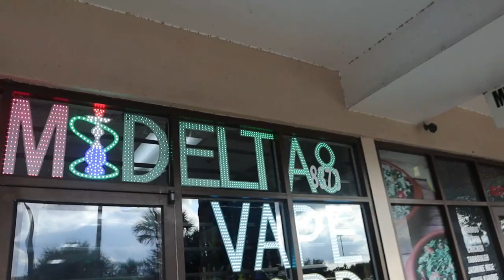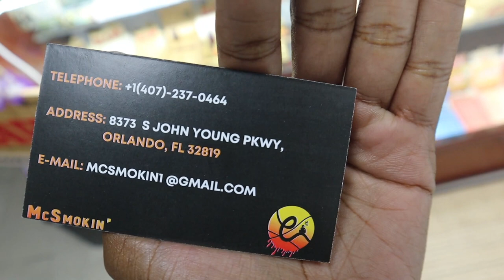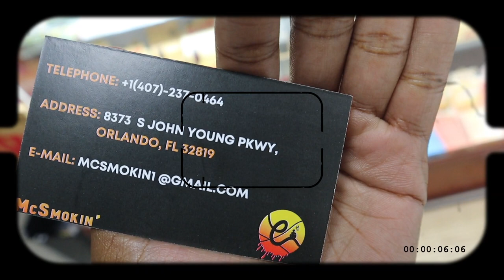Florida Vape Shop Review! McSmokin`